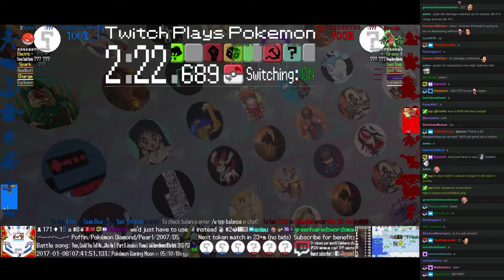Twitch Plays Pokémon Battle Revolution - Match #68509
Match #68509 [Blue: Vespiquen (Special), Voltorb (Physical), Murkrow (Physical)] vs [Red: Unown V (Vanish), Grovyle (Standard), Charmeleon (Blaze)]